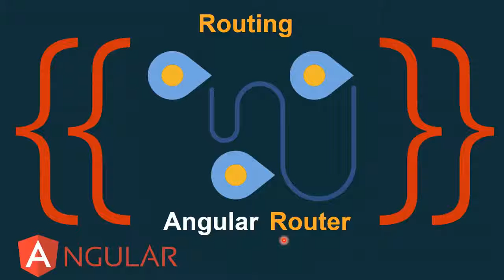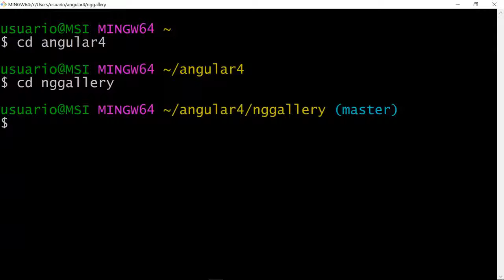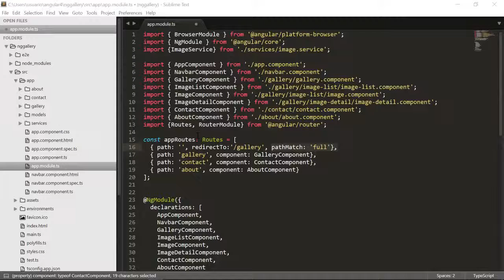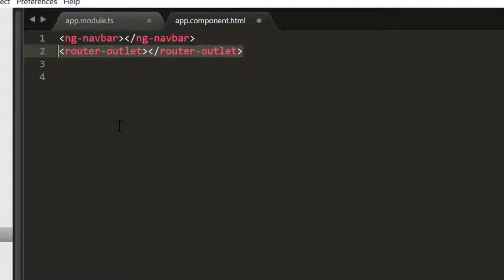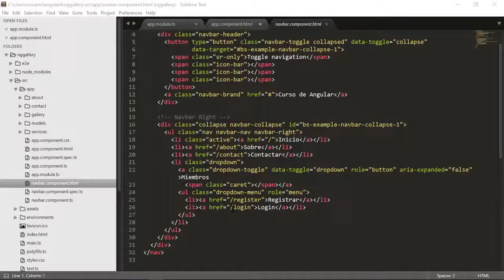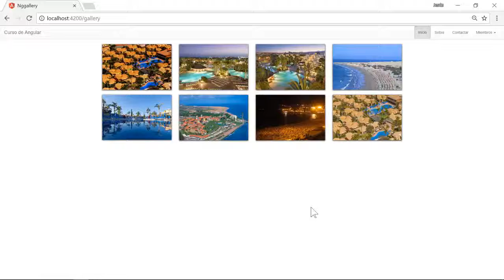15 Curso de Angular 4 Angular Router